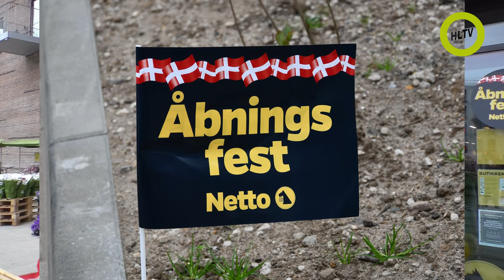Lilli Gyldenkildes Torv i Horsens midtby blev indviet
Horsens midtby fik åbnet et nyt stort bolig- og butikområde i midtbyen.
Lilli Gyldenkildes Torv rummer fra i dag både en Netto og en Aldi dagligvarebutik. Senere kommer også bl.a. El.Giganten til på torvet.